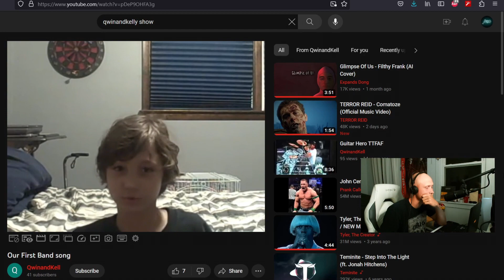Life and Channel Update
I'm still here, I promise lol